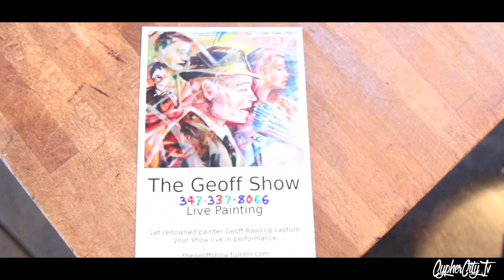Geoff Rawling Interview - Mott Haven Bar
Mott Haven Bar & Grill located on 1 Bruckner Blvd Bronx New York.
Geoff Rawling interviewed and discuss being an artist and working in the Bronx but growing up in England.
S/O to Yina for putting this together and working with us on future projects.
Hosted by Pete Colon
Filmed by CypherCityTv